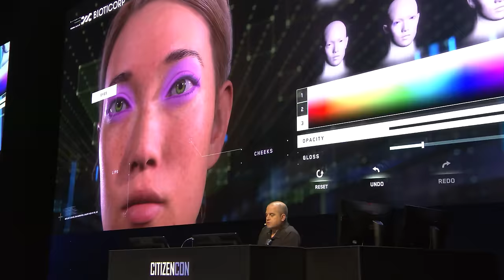Star Citizen: 2023 Year in Review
Thank you for making 2953 an amazing year with us, both in and out of the 'verse!
Before we bid farewell, let's look back at some of the major highlights that happened over the last 12 months.